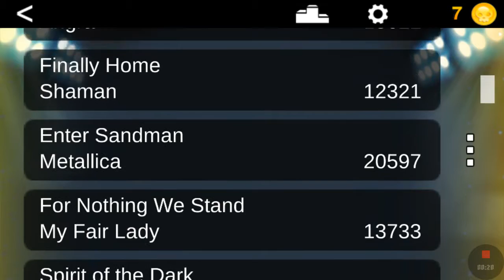Guitar flash android - Dragonforce - Fury of the storm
Sorry for bad audio quality.